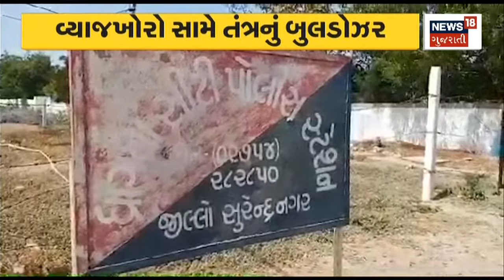Ahmedabad News | બે સપ્તાહમાં 1026 વ્યાજખોરોની ફરિયાદ નોંધાઈ | mega drive | Gujarat News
System's mega drive against usurers in Ahmedabad

અમદાવાદમાં વ્યાજખોરો સામે તંત્રની મેગા ડ્રાઇવn18oc_Ahmedabad